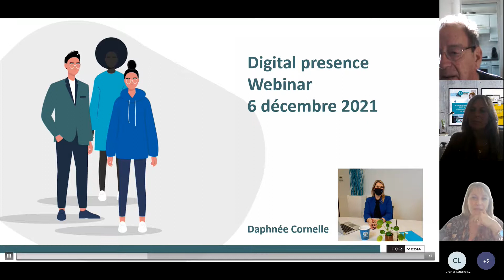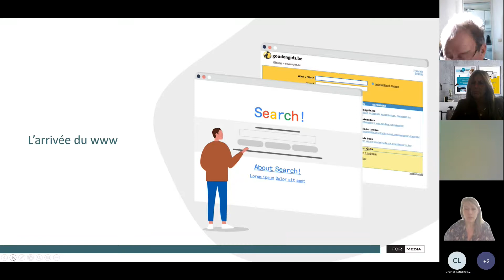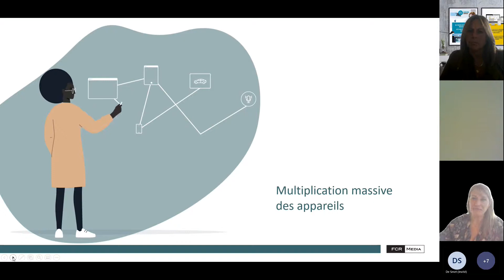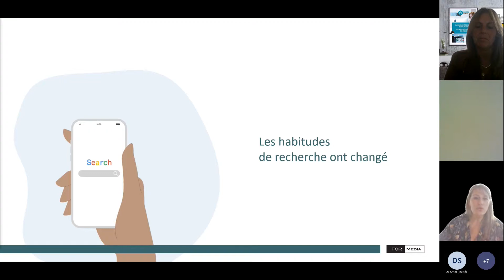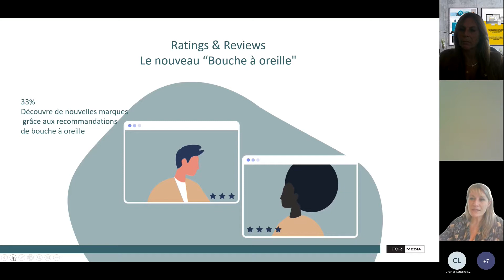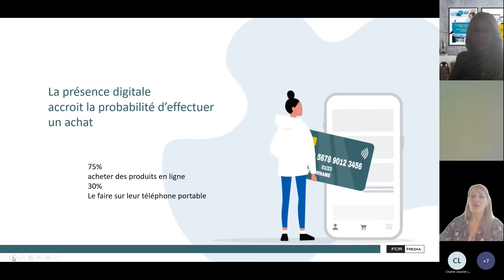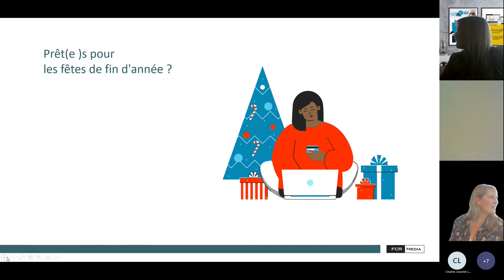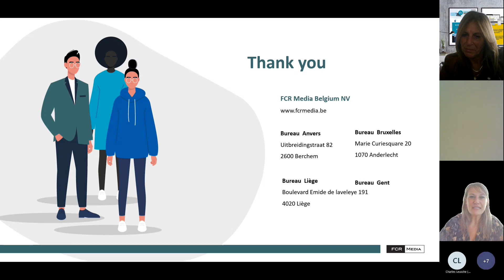Premiers pas dans la communication digitale - December 2021 door FCR Media